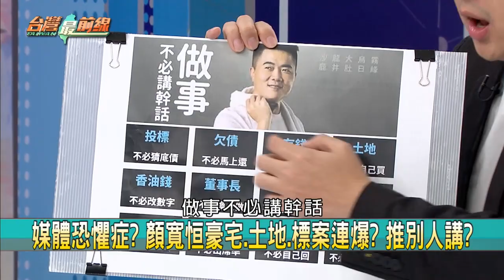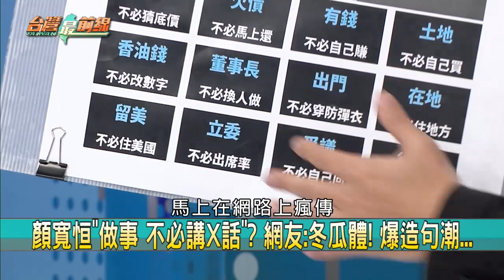顏家理財術曝!標哥財產媳婦掌握? 卓冠廷揭顏家用這招做財產轉移【台灣最前線 精華】2021.11.19